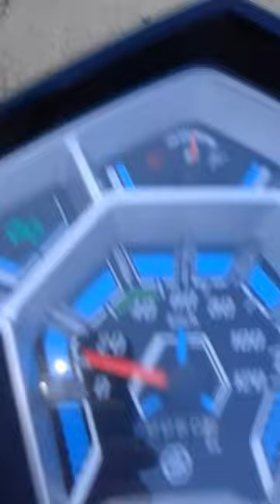කව්ද මේවට වග කියන්නේ 2 November 2016